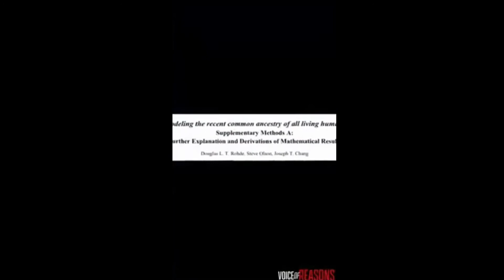Science Proves Adam & Eve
A small group of scientists took a look at our mitochondrial DNA and determined we all come from one woman and one man (Adam & Eve) between 5,000 and 7,000 years ago.